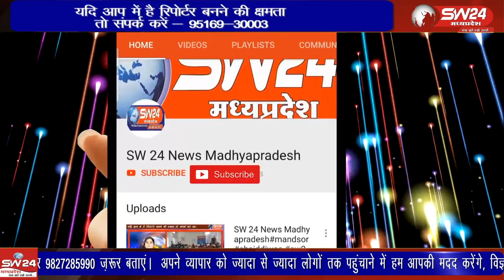सियाराम बाबा मार्ग पर इस क्षेत्र की सबसे बड़ी गौशाला का निर्माण हुआ है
सियाराम बाबा मार्ग पर इस क्षेत्र की सबसे बड़ी गौशाला का निर्माण हुआ है इस गौशाला में ग्राम के भाइयों ने अपने परिश्रम से एक रोटी प्रत्येक घर से दान करवा कर ग्राम के लोगों को प्रोत्साहित किया और आवारा घूम रही गायो कों गौशाला में लॉकर सेवा का कार्य किया है।
पिपलगोन से मोतीलाल कर्मा के साथ संजय जोशी की रिपोर्ट ।